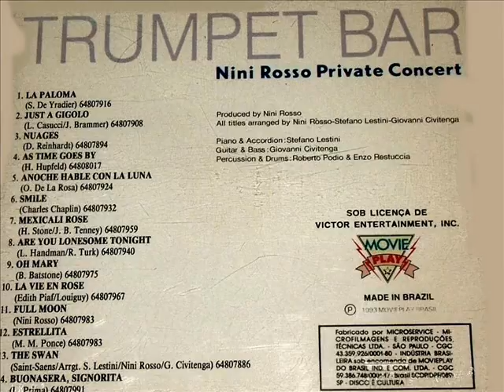NINI ROSSO TRUMPET BAR PRIVATE CONCERT 1989 JUST A GIGOLO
da TRUMBET BAR NINI ROSSO PRIVATE CONCERT 1989
2 JUST A GIGOLO (L.Casucci-L.Brammer 1929)
trumpet NINI ROSSO
piano e accordion Stefano Lestini
chitarra e basso Giovanni Civitenga
percussioni e drums Roberto Podio e Enzo Restuccia
prodotto da NINI ROSSO
arrangiamenti Nini Rosso - Stefano Lestini-Giovanni Civitenga
Categoria